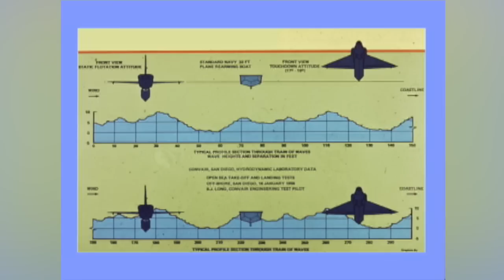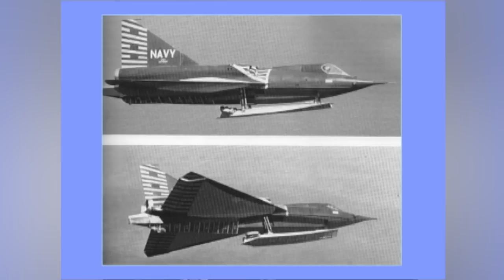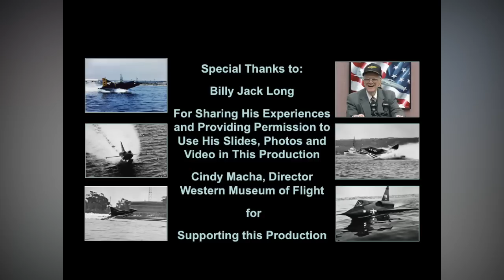F2Y Sea Dart Test Pilot B J Long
Test Pilot B. J. Long's presentation on flying the Convair F2Y Sea Dart, a unique seaplane jet fighter aircraft that rode on hydro-skis for takeoff.  Produced by Jarel & Betty Wheaton for Peninsula Seniors based on his presentation at the Western Museum of Flight.